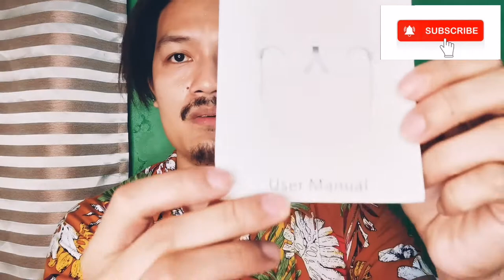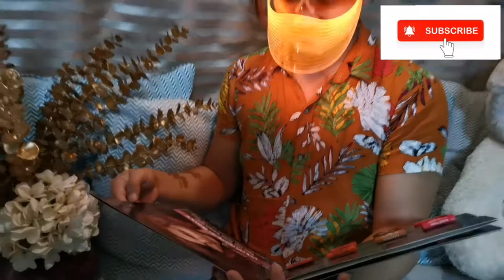Unboxing my 3 COLOR LED MASK ||JAB TaHinLey Tv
it's my second unboxing and I really love to do unboxing ..